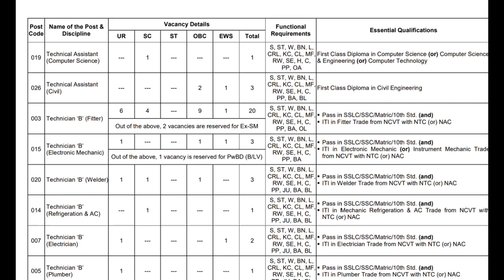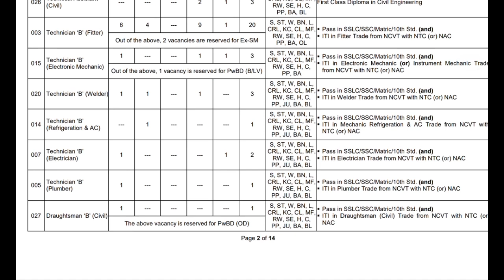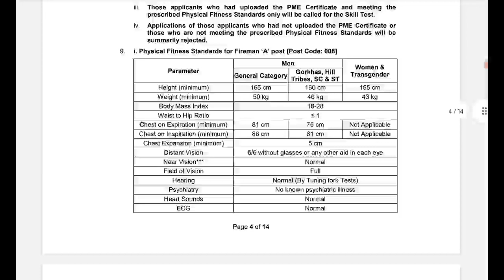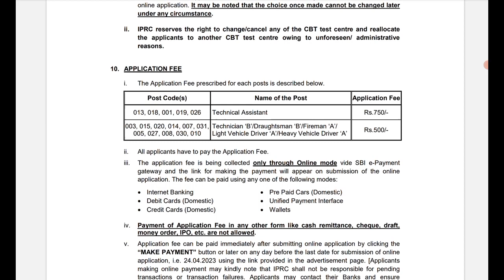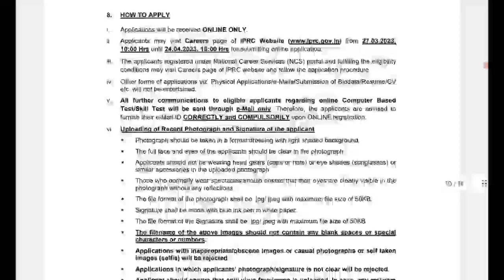ISRO Recruitment 2023 in tamil |திருநெல்வேலி மாவட்டத்தில் மத்திய அரசு வேலைcentralgovtjobs2023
ISRO, isro recruitment 2023, jobs, jobalert, government jobs, technician, technical assistant, draughtsman, driver, fireman, tamil, tirunelveli